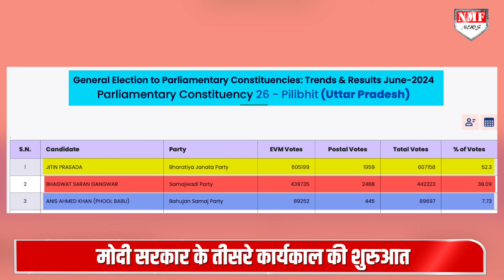Modi के इशारे पर Yogi के मंत्री ने दिया इस्तीफ़ा, यूपी से दिल्ली तक हड़कंप !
मोदी के मंत्रियों ने ली शपथ, योगी के मंत्री का इस्तीफा! जानिए पूरी ख़बर

Umakant
rohit